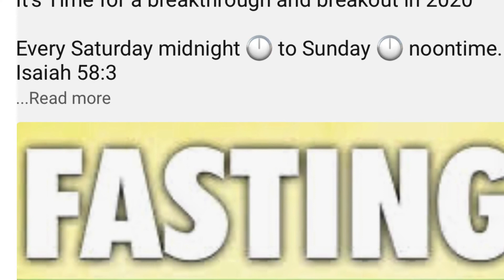The New Breed of hypocrites p.4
Therefore when thou doest thine alms, do not sound a trumpet before thee, as the hypocrites do in the synagogues and in the streets, that they may have glory of men. Verily I say unto you, They have their reward.